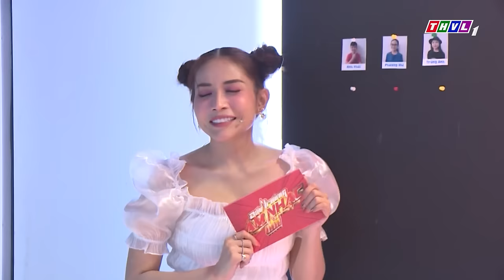Soái Ca Nhí KHÔNG THƯƠNG HOA TIẾC NGỌC vẫn LÊN GIỌNG VỪA HÁT VỪA RAP CỰC NGỌT làm đối thủ LO LẮNG